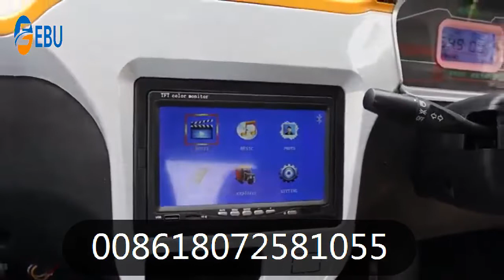best 12 Most popular right-hand drive electric vehicle facts for 2022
Get started today  ► best 12 Most popular right-hand drive electric vehicle facts for 2022.

We will tell you about best 12 Most popular right-hand drive electric vehicle facts for 2022 and are enthusiastic to share everything we know about best 12 Most popular right-hand drive electric vehicle facts for 2022 with our viewers!

Taizhou Ebu Industry & Trade Co., LTD., founded in 2019, is a light, low-speed new energy electric vehicle enterprise integrating research and development, production and sales. It always adheres to independent research and development, strives for excellence, and builds A Chinese electric vehicle brand with the most perfect manufacturing process and constantly upgraded development methods. In the vehicle design using lightweight, intelligent world-class advanced concept, to further optimize and improve the quality, performance and safety of electric vehicles, the real application of new energy innovation force in practice, representing the ultra high level of domestic electric vehicle manufacturing. Today the sun is designed to provide consumers with high-quality, high-end electric car products, to promote their own development, benefit the society at the same time, out of a with characteristic of today's sunshine new energy vehicles industrialization road, the "integrity of zhejiang, zhejiang" reputation to promote a new height, is bound to become a green economy an important driving force for China's future.
The company has more than 300 employees. Among them, there are 16 technical research and development personnel, more than 40 management personnel, 40 sales personnel and 191 technical workers. Bachelor's degree accounted for 40 percent of the total number of people, college degree accounted for 25 percent. The company has four sections: technical quality center, manufacturing center, business management center and operation center. It has a group of capable management personnel, a dynamic marketing team and a professional and high-quality technical team. The main production equipment includes: assembly welding production line, electrophoresis automatic program control production line, paint baking automatic production line, assembly line and all kinds of modern mechanical processing and testing equipment.
In 2019, the company independently developed M1 low-speed electric vehicles, etc. In 2020, it newly purchased testing equipment and initially built a main factory with an annual output of 30,000 units. In 2020, the company aims to sell 1 billion yuan, profit and tax 120 million yuan. In 2021, the company plans to produce more than 100,000 light and low-speed electric vehicles annually, achieve sales of 3 billion yuan, profit and tax of 250 million yuan, and directly drive upstream and downstream industries of more than 10 billion yuan.
The company has passed ISO9001 certification and SGS certification factory. We have EEC certified models. We have a research and design team and launch new models every year.

best Most popular right-hand#drive#electric#vehicle#facts#EBU#high-speed#Ev#car#EBUhigh-speedEvcar#ev#EBUevcar#learnvehicles#vehicleforkids#MostAmazingWoodenDesign#cargocrewporttruckdriver#diningchairmostbeautiful